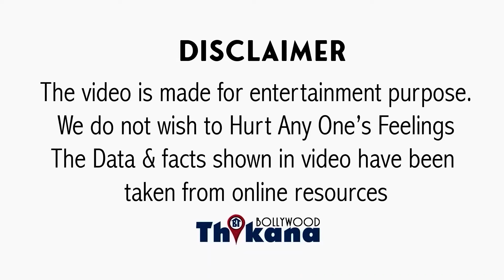BREAKING | T Series के मालिक Bhushan Kumar को किया Officialy OUT Wife Divya Khosla ने